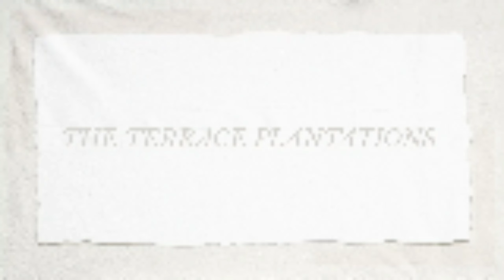पौधों में कीड़ों को मारने के लिए सबसे अच्छा कीटनाशक। || Best pesticide for killing bugs in plants.